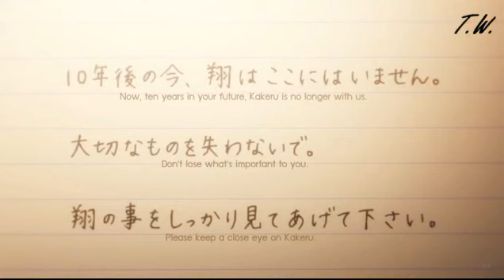「 ＡＭＶ」Orange - I Need Your Love - Nightcore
Anime : Orange
Canción: I Need Your Love
Vídeo: Me pertenece
T.W: Tomorrow Wonderland
Den sus pedidos por favor!
No tengan vergüenza, yo le haré el vídeo q' gusten y Nightcores♥
Parejas, Nightcore, Amv's, Historias, etc
Saludos!☻